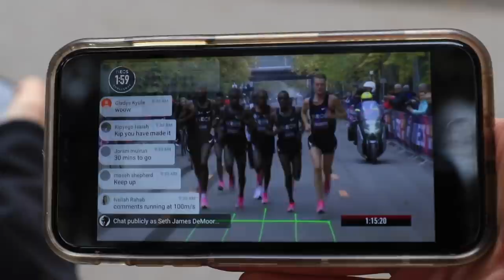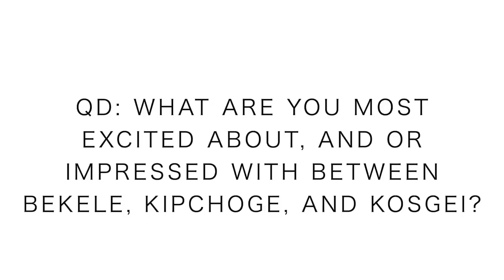DeMoor Global Running + Chicago Marathon (NEW World Record!)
A very special day for this YouTube channel, meeting many of you from around the world who watch this vlog on a regular and many, a daily basis. Thank you for supporting DeMoor Global Running as we seek to inspire everyone to "Seek Beauty, Work Hard, and Love Each Other!" We are all on a different journey on this earth, but we share the common thread of running. I hope many more of this group runs will take place in the future and in other global cities. In addition to the group run, we were able to witness history today as Brigid Kosgei breaks the women's marathon world record with a time of 2:14.04! Brigid Kosgei of Kenya set this new world record in the 2019 Chicago Marathon! Brigid Kosgei broke Paula Radcliffe's world record, which Paula set back in 2003 at the London Marathon. The world record was tough, considering it stood for 16 years, but Brigid Kosgei at the Chicago Marathon managed to pull 81 seconds off the world record. I suspect that Brigid Kosgei's new marathon world record will stand for many years unless she breaks it herself.

🔹 Next Races:

- (mystery race)
- November 15th: World Mountain Running Championships - Argentina

Tuesday October 15:
- 6 mile fartlek (3 min on, 1 min off)

Wednesday October 16:
 ⁃ 8 miles steady

Thursday October 17:
- 3 miles easy + strides

Friday October 18:
- 4 miles steasy

Saturday October 19:
- 3 mile shakeout + stride

Sunday October 20:
- Amsterdam Marathon!

Mailing Address:

USA

Seek Beauty
Work Hard &